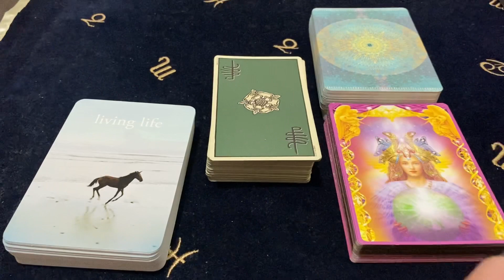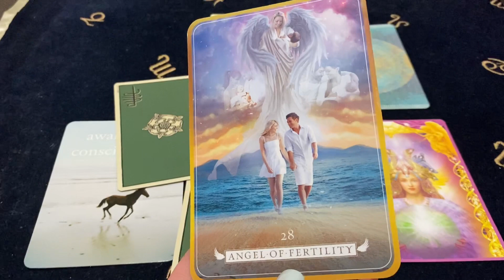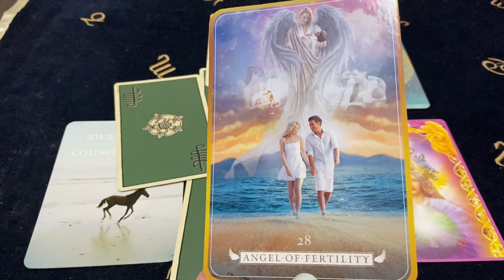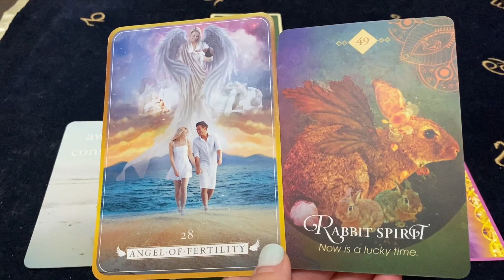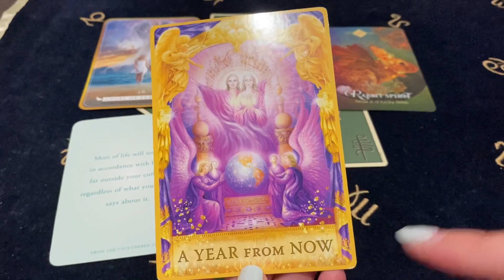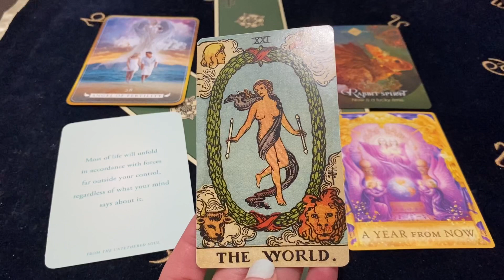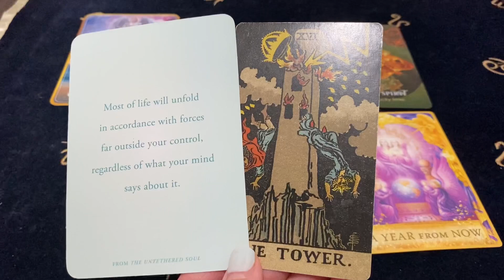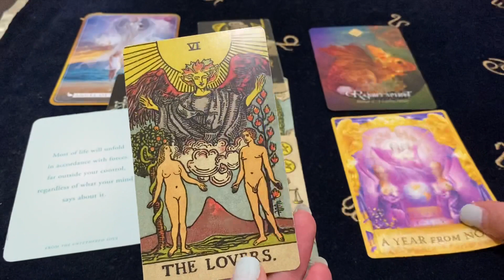LIBRA WOW, A RELATIONSHIP WILL BLOSSOM FROM THIS! Jan 4 - 10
Decks Used ~
Angel Reading Cards -Debbie Malone
The Spirit Animal Oracle - Colette Baron Reid
The Untethered Soul - Michael A. Singer
Angel Answers Oracle - Radleigh Valentine
Smith Waite Tarot Deck Borderless Edition